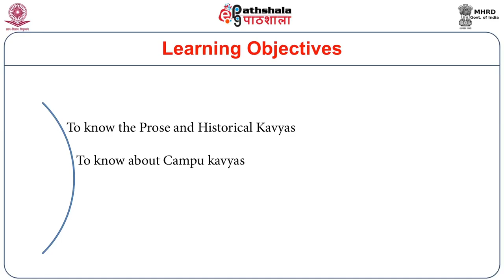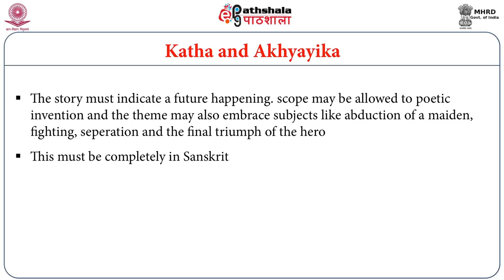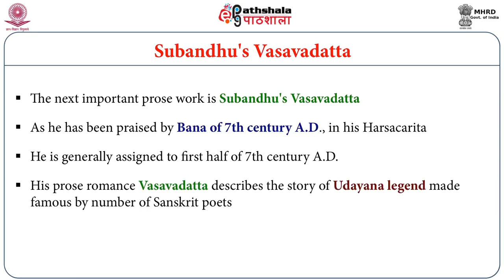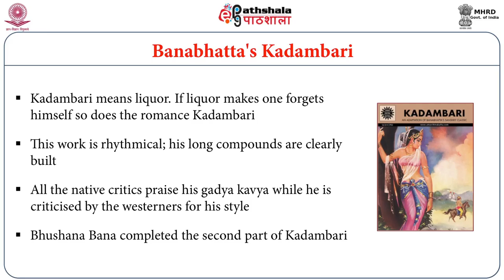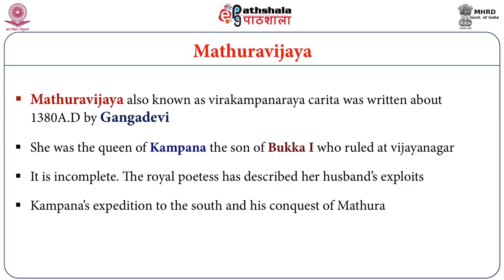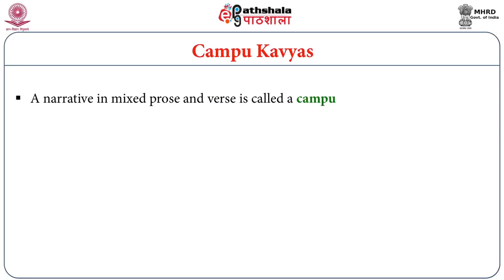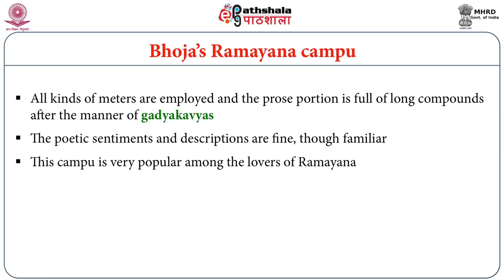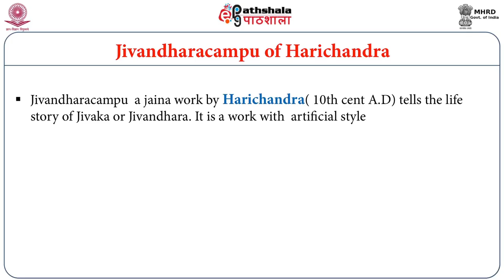Types of Literature Prose and Campu Kavyas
Subject:Indian Culture
Paper: Indian aesthetics and fine arts